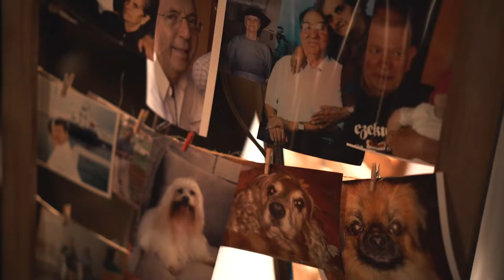Felippe + Bibia | Trailer